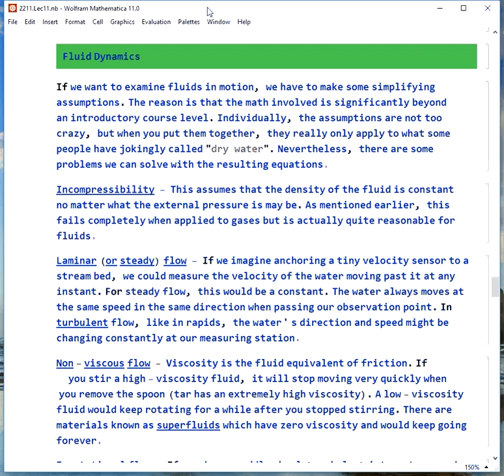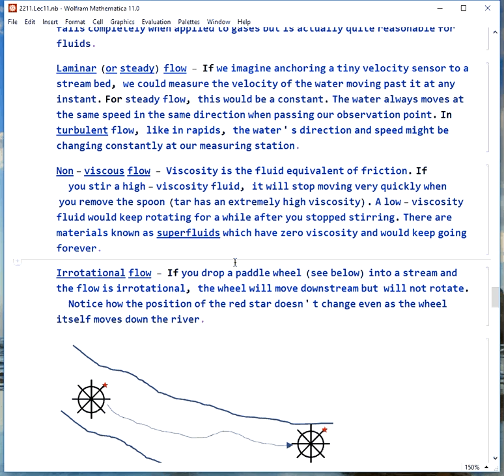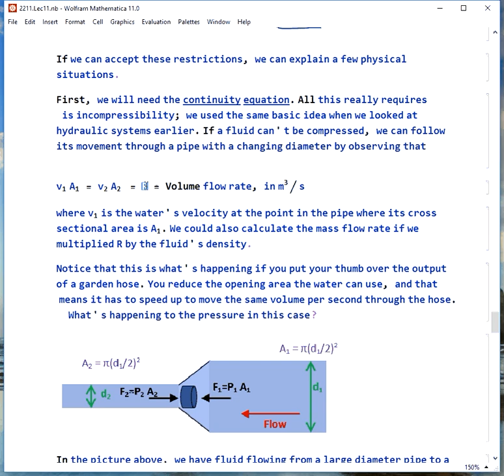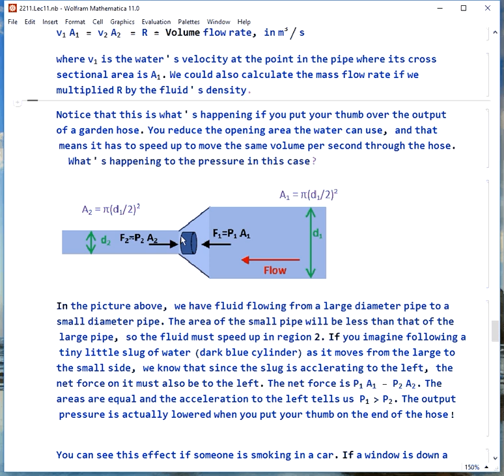2211 Lecture 32 (Vol. 1, Ch. 14, Part C) Fluids Part 3